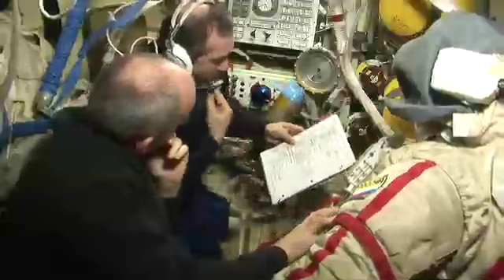The Spirit of Exploration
Video about the U.S. Space Program and transition from the Space Shuttle and ISS Programs to Constellation.